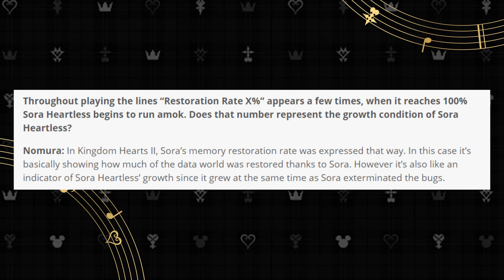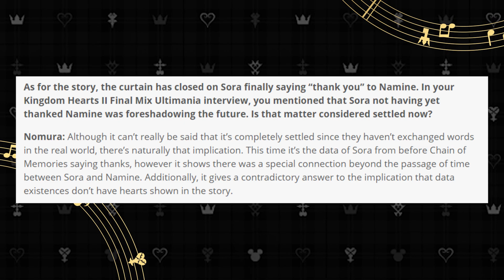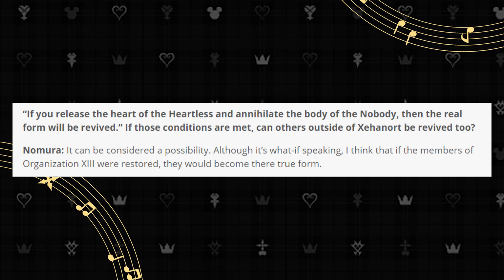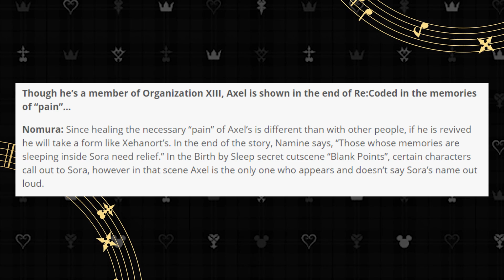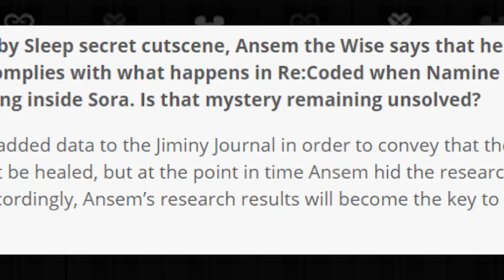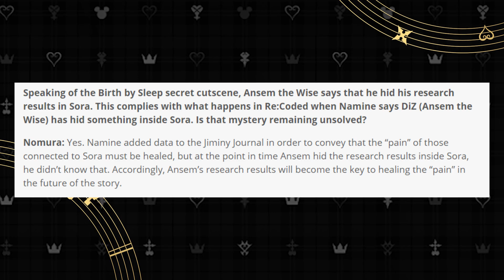Nomura Talks About Sora and Namine | Kingdom Hearts Re:Coded Ultimania Interview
ENTER THE KINGDOM HEARTS COMBO CONTEST! You can submit Combos on Twitter and YouTube, but be sure to read the rules here:

Outro Song is "Crumbling Away" by Alisa | Check her Out on Spotify and Social Media! (BIG THANKS TO HER FOR THE SONG)

Thanks to Everyone Involved in the Outro Animation & Creation of Nara!

The Original Artist Team who Helped with Nara's Creation! Please Support they are amazing friends ^_^